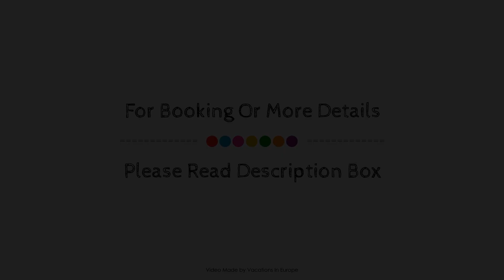Atheras, Ikaria Island, Greece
About Property:
Ideally located in the prime touristic area of Ikaria Island, Atheras promises a relaxing and wonderful visit. Both business travelers and tourists can enjoy the hotel's facilities and services. 24-hour front desk, facilities for disabled guests, luggage storage, room service, restaurant are there for guest's enjoyment. Guestrooms are designed to provide an optimal level of comfort with welcoming decor and some offering convenient amenities like air conditioning, balcony/terrace, telephone, television, refrigerator. Entertain the hotel's recreational facilities, including hot tub, sauna, outdoor pool, massage. A welcoming atmosphere and excellent service are what you can expect during your stay at Atheras.
Searching For
1. Atheras - Ikaria Island
2. Atheras - Ikaria Island Virtual Tour
3. Atheras - Ikaria Island Rooms
4. Atheras - Ikaria Island Amenities
5. Atheras - Ikaria Island Videos
6. Atheras - Ikaria Island Offers
7. Atheras - Ikaria Island Deals
Audio Credit:
Track Title: Blank Slate
Artist: VYEN